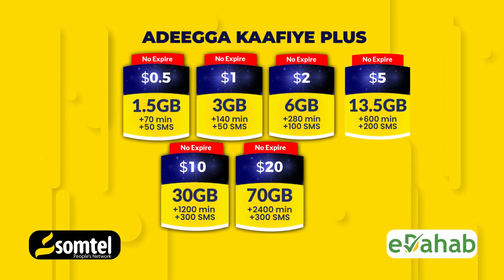Dadka Muruq Maalka Degmada Doolow oo ka cabanaya qiimaha lacagta ay ku shaqeeyaan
Muruq maalka Degmada Doolow oo ka cabanaya qiimaha lacagta ay ku shaqeeyaan